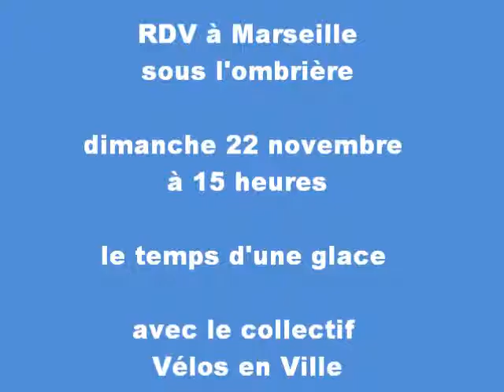Marseille, le 22 novembre: Stop Climate Crime!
"Le dimanche 22 novembre à 15h, à l'approche de la COP 21 et de la marche pour le climat du 29 novembre, le Collectif Vélos en Ville sculptera UNE FRESQUE GÉANTE DE 13 MÈTRE DE DIAMÈTRE EN GLACE PILÉE sur le Quai de la Fraternité (Vieux-Port/Ombrière).

S'ensuivra une veille le temps de la fonte de ce manifeste pour rappeler la disparition des glaciers et des calottes glacières.

Le but de la manifestation est de toucher le grand public, souvent peu au courant des véritables défis et enjeux du climat et d’inciter le plus grand nombre à la marche pour le climat du 29/11.

Localement, nous demandons des actes à la hauteur de ce défi inédit pour l’humanité : Un Plan Climat au niveau local digne de ce nom, la réactivation rigoureuse du Schéma directeur des Modes Doux qui pourraient transformer Marseille en ville durable et des mesures fortes pour une transition énergétique dans tous les domaines à l’image des aménagements pour vélo réclamés par notre association au nom de tous les Marseillais.

Venez vous engager à nos côtés pour la planète terre et la planète mars(eille) !"

Information prise sur le site du collectif Vélos en Ville situé à Marseille: velosenville.org